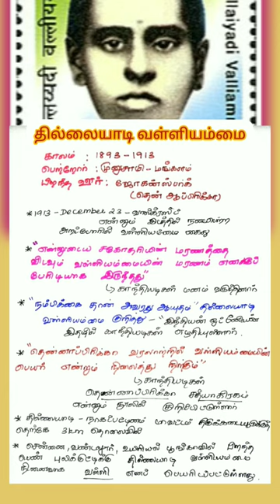தில்லையாடி வள்ளி அம்மை